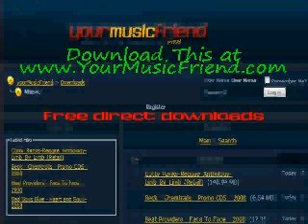glasvegas - Geraldine (Instrumental) - Geraldine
for more music from glasvegas - Geraldine (Instrumental) - Geraldine